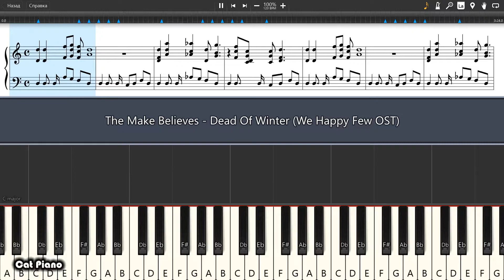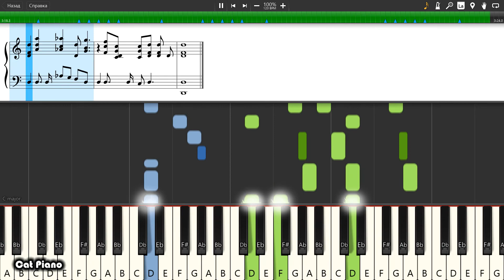The Make Believes - Dead Of Winter (We Happy Few OST) - Piano tutorial and cover (Sheets + MIDI)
How To Play The Make Believes - Dead Of Winter (We Happy Few OST) on piano